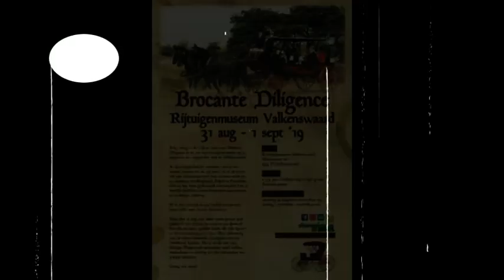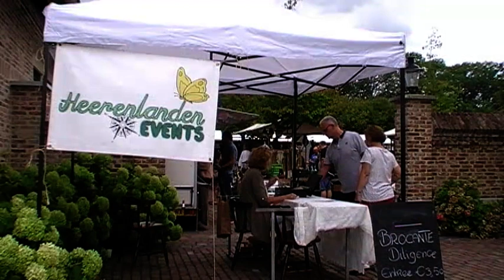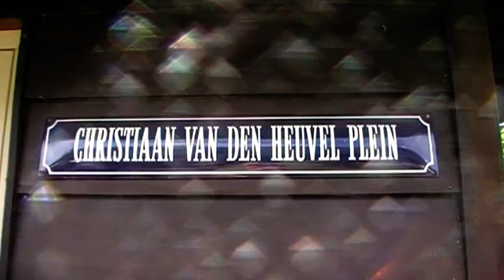Rijtuigenmuseum Valkenswaard & Heerenlanden Events - de "Brocante Diligence" -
't Was op 1 sept. 2019 alsof je ineens een sprong terug in de tijd had genomen tijdens het bezoek aan het authentieke "Rijtuigenmuseum Valkenswaard" waar op dat moment ook de door 'Heerenlanden Events' georganiseerde  "Brocante Diligence" werd gehouden.
Een geweldig mooi 'Twee-Span' samen.

Het museum ligt op een mooie locatie net in het buitengebied van Valkenswaard (NB) en herbergt een schat aan oude rijtuigen die zichtbaar met passie volledig in oude glorie zijn gerestaureerd.

Rijtuigenmuseum Valkenswaard
Molenstraat 200
5554 TT  Valkenswaard